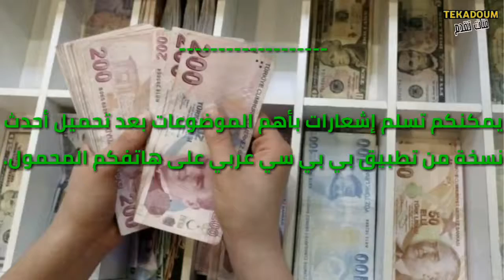لن تصدق مافعلته قطر لجارتها تركيا باستثمارات مباشرة بقيمة 15 مليار دولار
إشترك في صفحتنا على google +